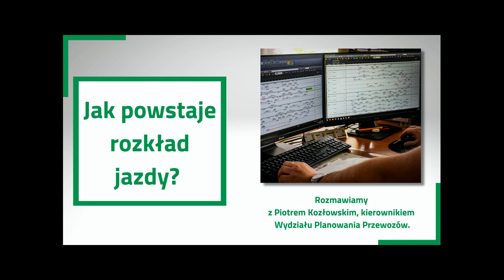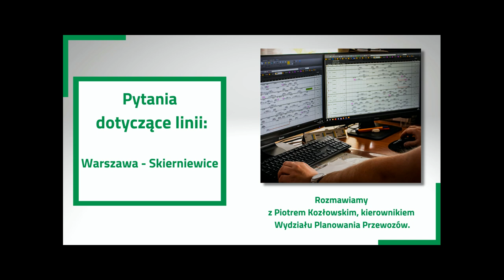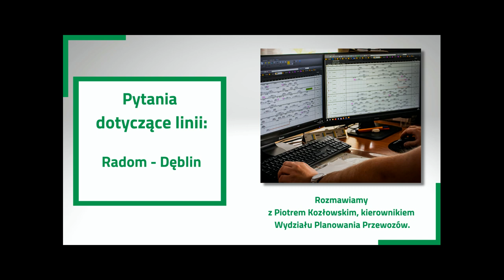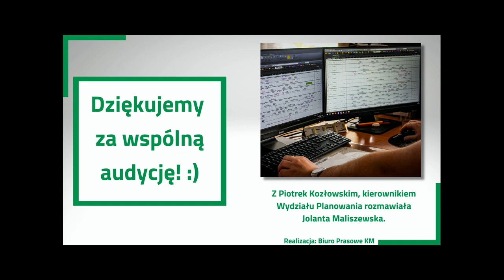Rozmowa o rozkładzie jazdy pociągów KM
Nasi pracownicy odpowiadają na Wasze pytania  - serdecznie zapraszamy do wysłuchania pierwszego z podcastów, zrealizowanych w ramach zbliżającego się Święta Kolejarza.

Jak zostać planistą? Jaki zakres obowiązków ma planista? Jak powstaje rozkład jazdy? W jaki sposób planowane są obiegi taboru KM? Co czeka nas w nowej edycji rozkładu jazdy pociągów KM? Na te i inne pytania zadane przez naszych internautów odpowiada Piotr Kozłowski, kierownik Wydziału Planowania Przewozów w Kolejach Mazowieckich.

Przesłaliście nam mnóstwo pytań, za które bardzo dziękujemy! Staraliśmy się odpowiedzieć na wszystkie, ale jeśli macie dodatkowe - piszcie w komentarzach, chętnie doprecyzujemy :)

Już wkrótce kolejne rozmowy, m.in. z maszynistą, ludźmi od zaplecza technicznego, dyspozytorem oraz kasjerami.